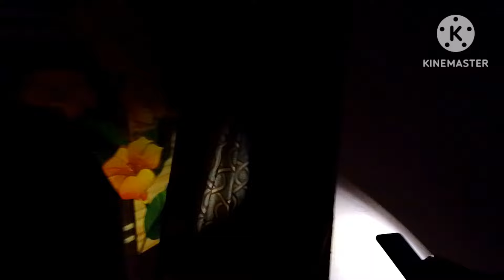rat bhar jagte rah Gaye pure Ghar Wale dehsat bhari jindagi